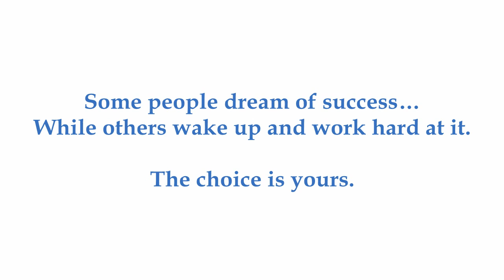Bryan Massa - Individual Training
Individual training focusing on the footwork and ball control.